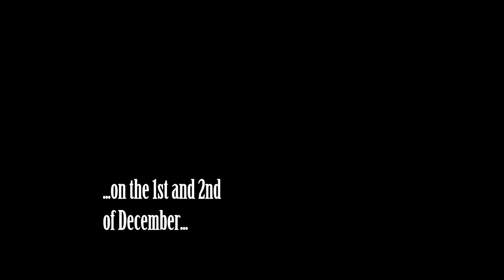Don't Forget The Broadcast!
Forget your pen, paper, birthday, dog's name...just don't forget the Broadcast!